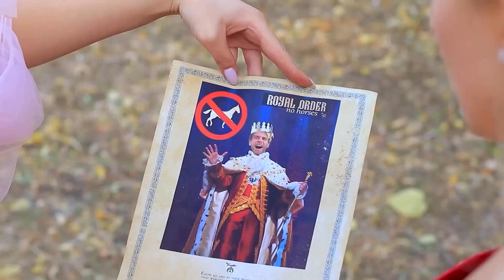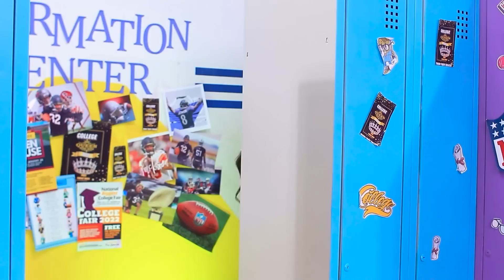Ruangan Rahasia Kerajaan! Putri Kaya vs Putri Bokek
Bahkan para tuan putri membuat ruangan rahasia! Mari kita tonton bersama seperti apa hasilnya di dalam kastel megah dan kastel bobrok!